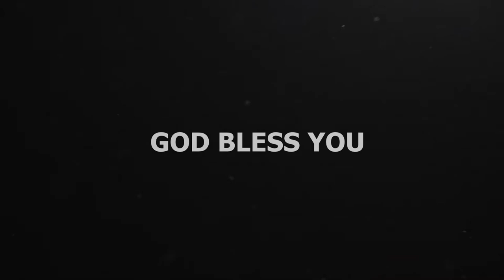RESTORE! || Short Message by Br. John Sunil || John Sunil International Ministries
John Sunil International Ministries
Salvation For The World,